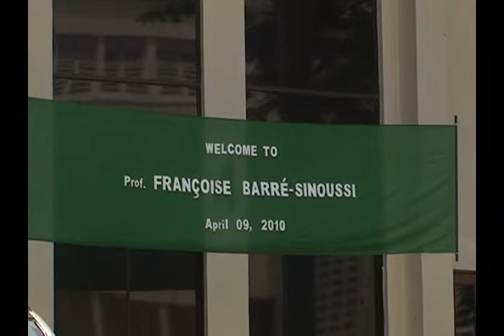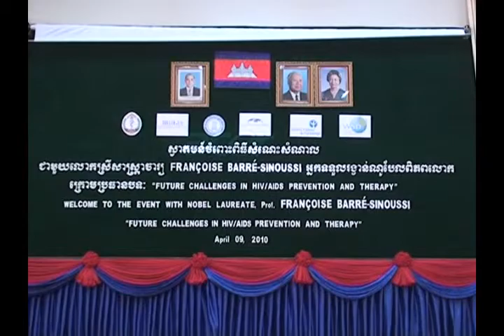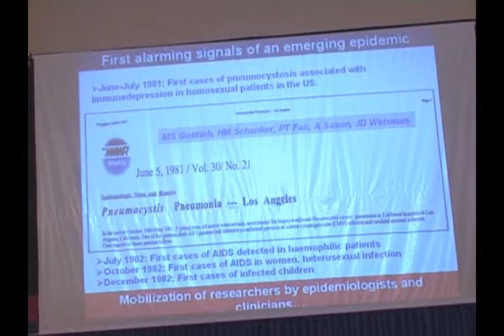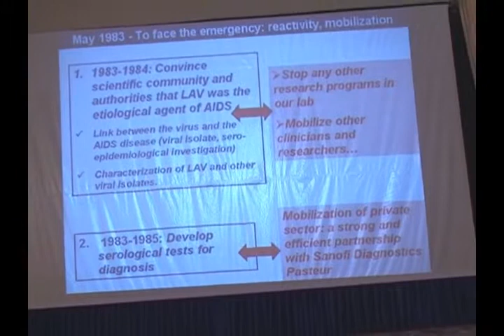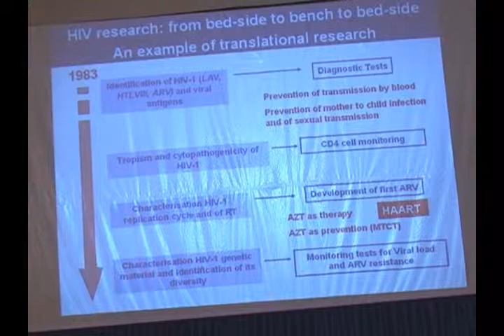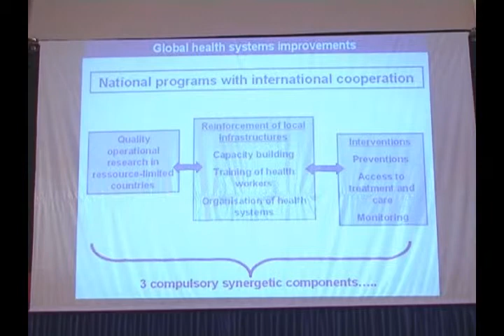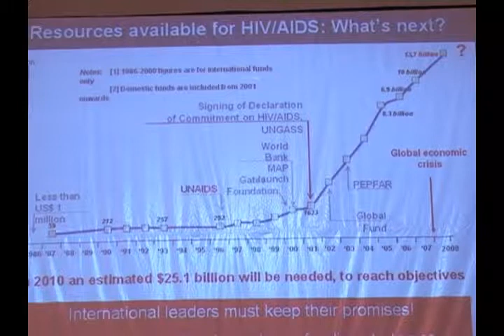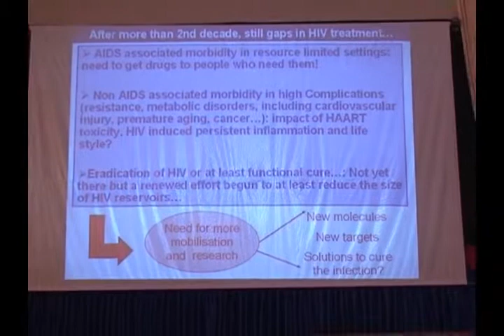Prof. Francoise Barre-Sinoussi at UHS Cambodia, with an introduction by Uwe Morawetz, part 1/2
Nobel Laureate for Medicine Prof. Francoise Barre-Sinoussi's public dialogue with researchers "Future challenges in HIV/AIDS prevention and therapy" on Friday, April 9, 2010, at the University of Health Sciences in Phnom Penh in cooperation with the Pasteur Institute of Cambodia (Cambodia) as part of the ASEAN event series "Bridges - Dialogues Towards a Culture of Peace" facilitated by the International Peace Foundation, with an introduction by Uwe Morawetz, Founding Chairman of the International Peace Foundation